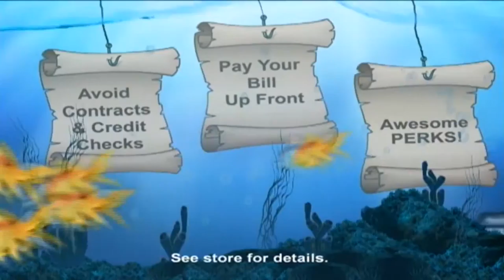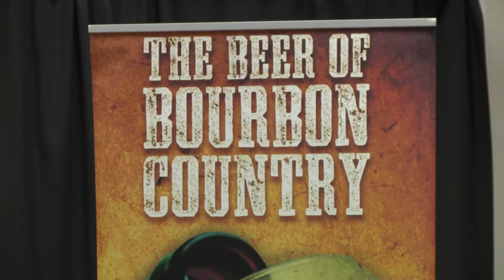Alltech Innovation Forum